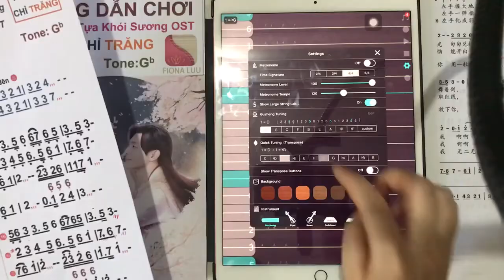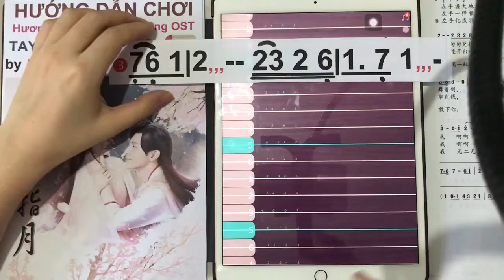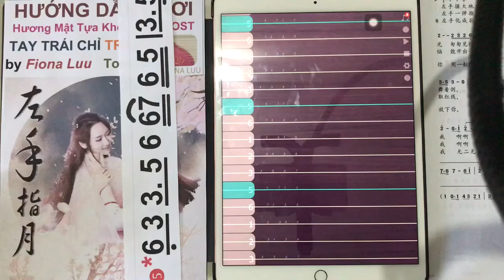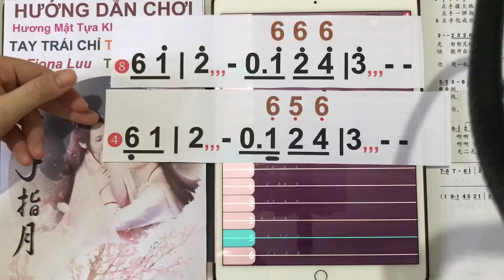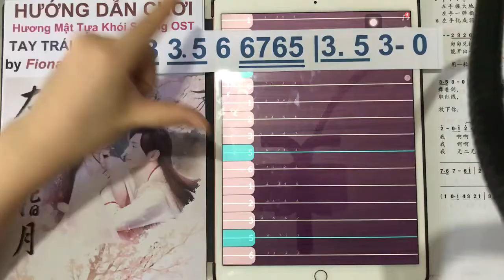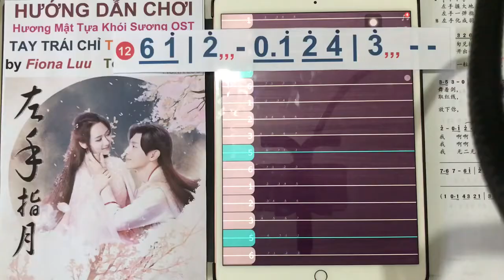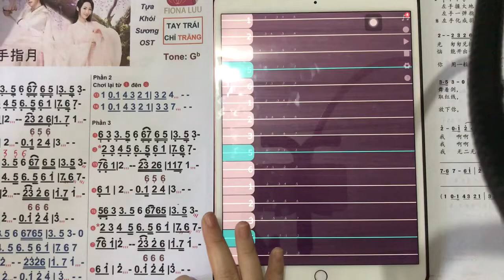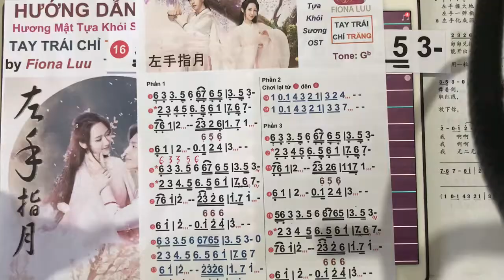Hướng Dẫn Chơi Tay Trái Chỉ Trăng - 左手指月 - Hương Mật Tựa Khói Sương OST